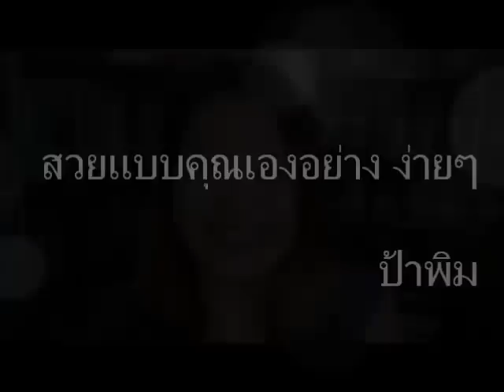ป้าพิมรีวิว-BSC Eye, Cheek & Lips Crystallize Palettes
สามพาเล็ตจาก BSC ในไลน์ Crystallize เพราะฉะนั้นทุกอย่าง บลิ๊งๆๆๆ หมดนะคะ โดยรวมแล้วพิมชอบสามพาเล็ตนี้เพราะสีสวยแล้วก็สามารถแต่งได้หลายสไตล์ค่ะ ที่ไม่ค่อยชอบจะเป็นเพราะแปรงไม่ดี และแต่ละพาเล็ตเปิดค่อนข้างยาก
"เวลาแต่งหน้า อย่าลืมยิ้มไปด้วยนะคะ และขอบคุณที่ติดตามชมค่ะ  ถ้าชอบก็สามารถ subscribe หรือติ ชมได้นะคะ
แต่งหน้าแบบสบายๆ ไม่ต้องเครียด ไม่ต้องเพอร์เฟ็ก ไม่ต้องใช้อุปกรณ์ไฮโซ เอาแบบที่เราชอบ แบบที่ไปกันได้กับหน้าเรา ... ป้าพิม"
ติดตามวีดิโออื่นๆได้ที่ หรือค้นหาคำว่า "ป้าพิม" ได้ที่กูเกิ้ลวิดีโอค่ะ